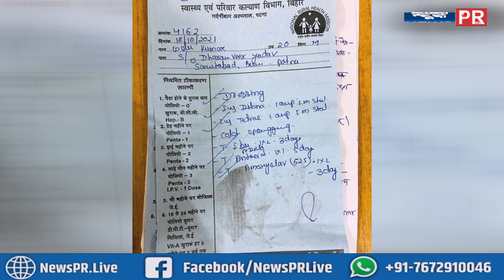केक काटने के लिए टेबल मांगना पड़ गया भारी, होटल में बंद कर बर्थ डे ब्वॉय सहित दो युवकों की जमकर धुनाई